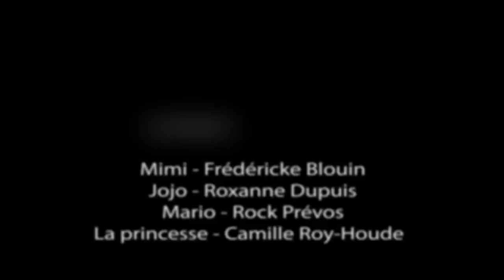Bernard Adamus - Acapulco (FMBM Série Air Libre 2011)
Bernard Adamus nous chante son Acapulco sur la pointe de Boom Defense, le lundi matin après une fin de semaine au Festival Musique du Bout du Monde de Gaspé.

Crédits :

Réalisation : Jean-Francois Aubé
Caméra : Pierre Mignot, Duane Cabot et Jean-Francois Aubé
Prise de son : Yan Vibert
Montage : Jean-Francois Aubé

Avec :
Frédéricke Blouin
Roxanne Dupuis
Rock Prévos
Camille Roy-Houde